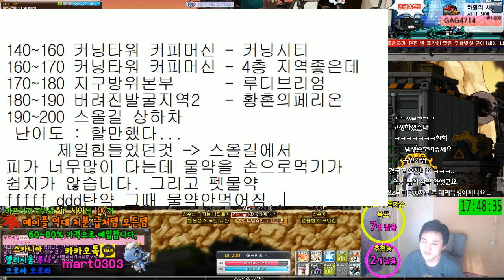메카닉 / 140~200 / 사냥터.템셋팅.후기 / 오로라 KB국민메카닉 [메이플스토리 먼치]